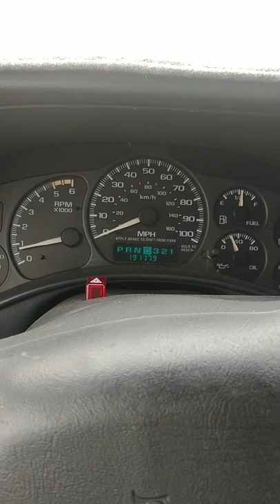Chevy Silverado 8.1 496 big block 0-60 acceleration .